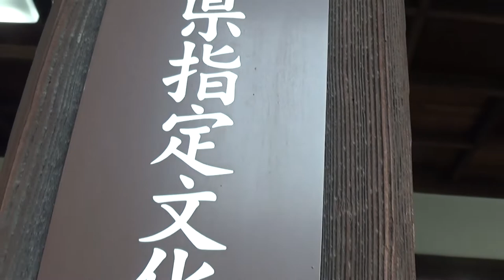30秒の心象風景22641・開場前～本徳寺大広間～